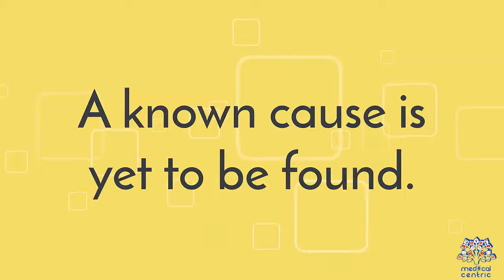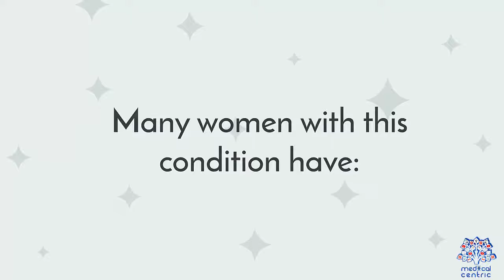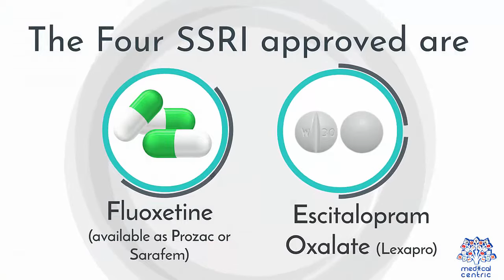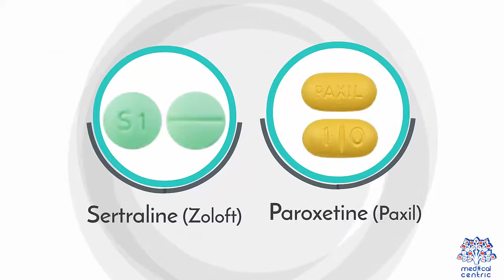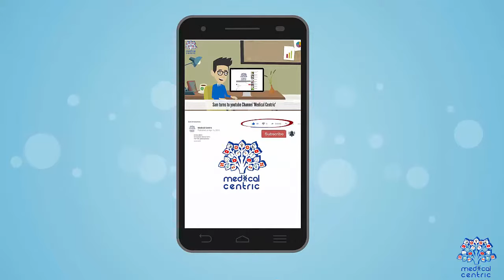Premenstrual Dysphoric Disorder (PMDD): Everything You Need To Know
Chapters

0:00 Introduction
0:05 Definition of Premenstrual Dysphoric Disorder
0:39 Causes of Premenstrual Dysphoric Disorder
1:17 Signs and symptoms of Premenstrual Dysphoric Disorder
1:38 Physical symptoms of Premenstrual Dysphoric Disorder
1:52 Diagnosis and treatment for Premenstrual Dysphoric Disorder
2:28 Treatment for Premenstrual Dysphoric Disorder

Premenstrual dysphoric disorder (PMDD) is a mood disorder characterized by emotional, cognitive, and physical symptoms that cause significant distress or impairment in menstruating women during the luteal phase of the menstrual cycle. The symptoms occur in the luteal phase, (between ovulation and menses), improve within a few days after the onset of menses, and are minimal or absent in the week after menses.[1] PMDD has a profound impact on a person's quality of life and dramatically increases the risk of suicidal ideation and even suicide attempts.[2] Many females of reproductive age experience discomfort or mild mood changes prior to menstruation. However, 5-8% experience severe premenstrual syndrome causing significant distress or functional impairment.[3] Within this population of reproductive age, some women will meet the criteria for PMDD. PMDD is most common from age 25–35, but can occur anytime during a woman's reproductive years.[4]

The exact cause of PMDD is currently unknown. However, because the symptoms are only present during ovulatory cycles and resolve after menses, it is believed to be caused by fluctuations in gonadal sex hormones or variations in sensitivity to sex hormones.[5]

In 2017, researchers at the National Institutes of Health discovered that women with PMDD have genetic changes that make their emotional regulatory pathways more sensitive to estrogen and progesterone, as well as their chemical derivatives. The researchers believe that this increased sensitivity may be responsible for PMDD symptoms.[6]

Some studies have suggested that those with PMDD are more at risk of developing postpartum depression after pregnancy, but other evidence has been found to suggest against that notion.[7] PMDD was added to the list of depressive disorders in the Diagnostic and Statistical Manual of Mental Disorders in 2013.[1] It has 11 main symptoms, and a woman has to exhibit at least five to be diagnosed with PMDD.[5] Roughly 20% of women have some symptoms of PMDD, but either have less than five or do not have functional impairment.[8]

First line treatment for PMDD is with selective serotonin reuptake inhibitors (SSRIs).[9] Hormonal therapy with oral contraceptives that contain drospirenone have demonstrated efficiency in reducing PMDD symptoms as well.[10] Cognitive behavioral therapy, whether in combination with SSRIs or alone, has shown to be effective in reducing impairment.[11] Dietary modifications and exercise may also be helpful, but studies investigating these treatments have not demonstrated efficacy in reducing PMDD symptoms.[9]